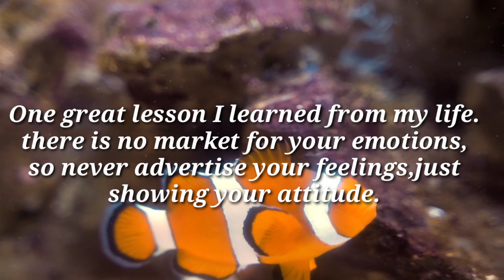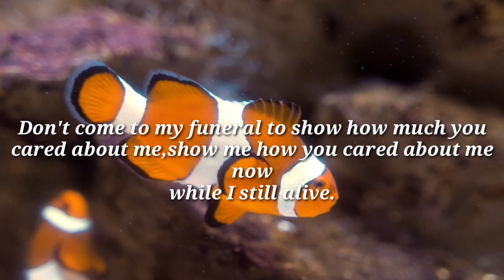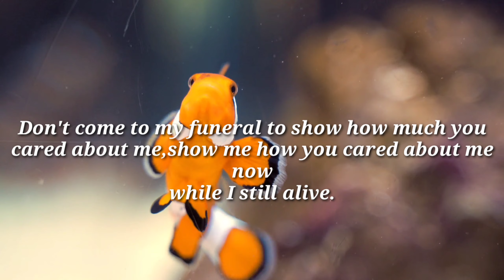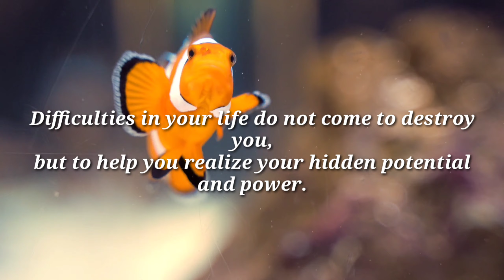WORDS OF WISDOM FOR EVERYDAY LIFE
this video is all about the words that we can apply to our everyday life , we can used this words to other people